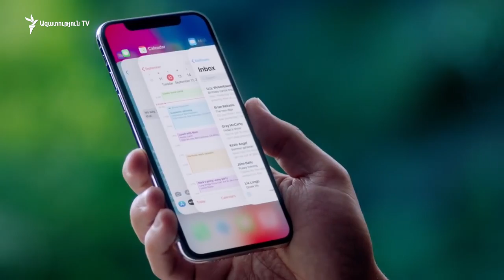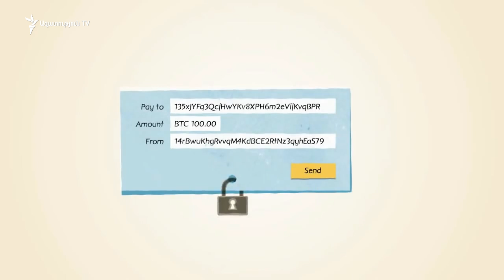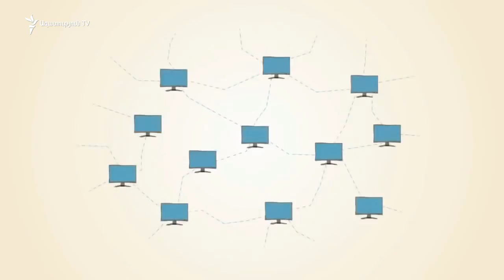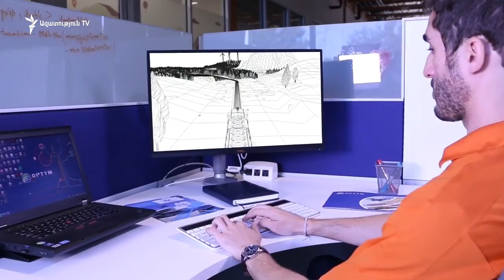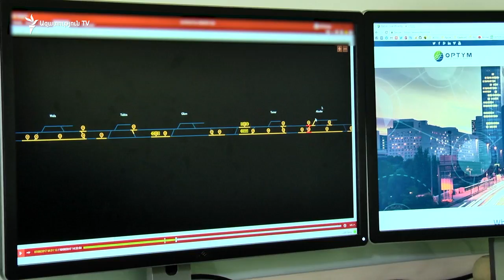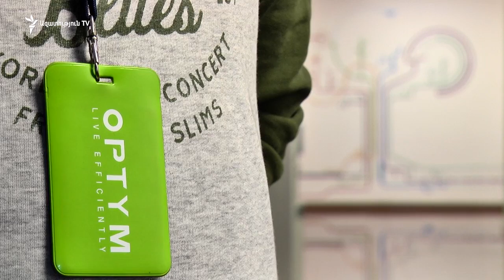10.11.2017 "Highմիտք"-ի անդրադարձը "Optym" ընկերության գործունեությանը